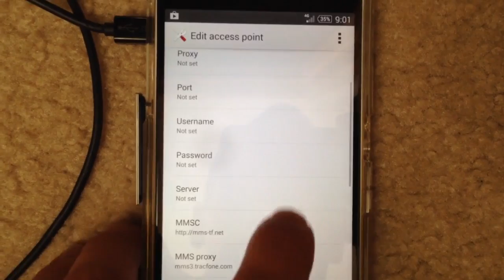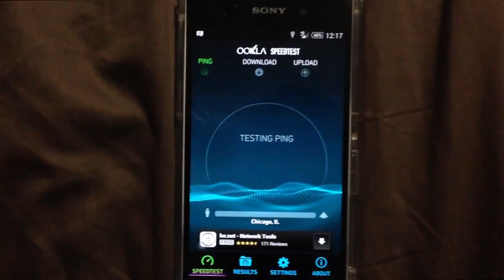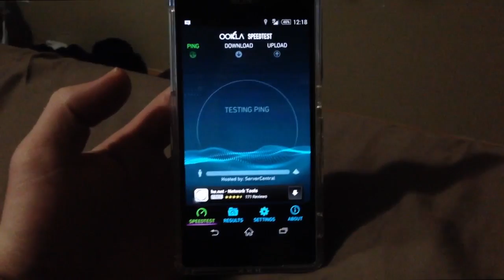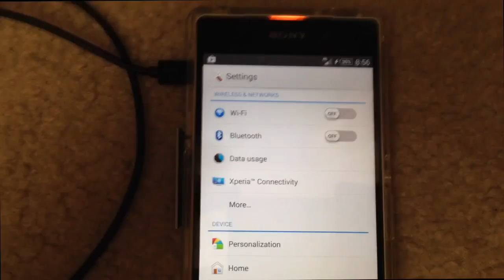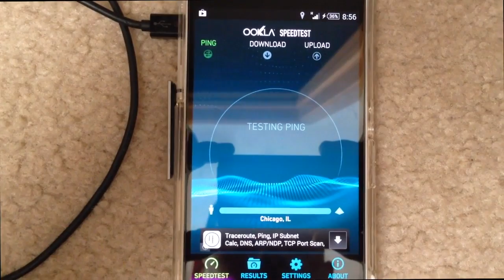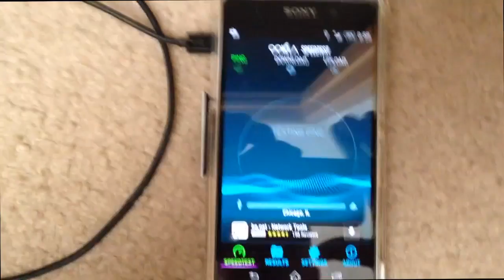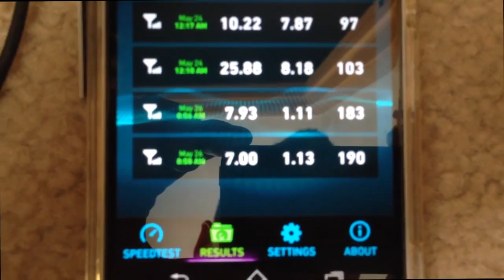5G vs 4G LTE - Sony Xperia- Speed Test - Straight Talk Wireless - Settings - How to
Hey guys, just a quick little video showing the Sony Xperia on Straight Talk Wireless. This video outlines the speed differences between 4G LTE and 5G+. Now I know its just using ST which the parent company is TracFone Wireless, but it uses AT&T towers and not the T-mobile or Verizon one that they also offer. Also if you want the apn settings you can see it a little bit in this video or in greater detail and explanation if you check out my other videos on my other pages. Any questions, please don't hesitate to ask below in the comment boards.